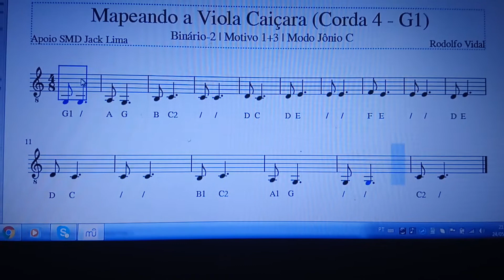Mapeando a Viola Caiçara #4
Mapeando a Viola Caiçara
Prática de Conversação
Binário-2 | Motivo 1+3 | Modo Jônio C